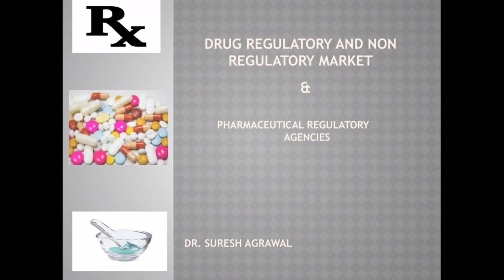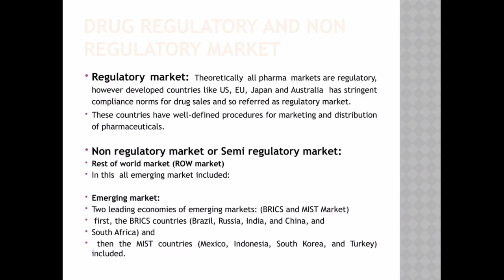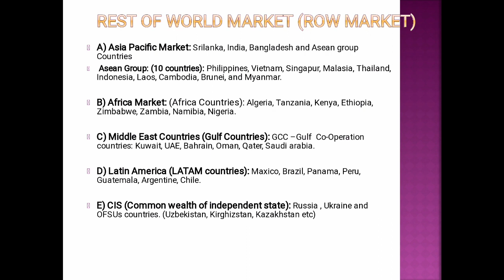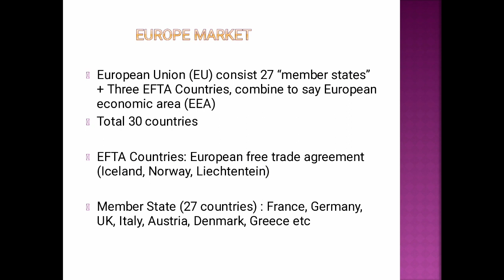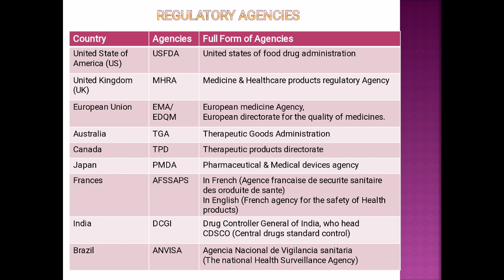Drug regulatory and non regulatory market, pharmaceutical regulatory agencies, emerging market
Hi,
Myself dr. Suresh Agrawal,
Wellcome on my you tube channels Pharma Industry news ans knowledge.
We will discuss on below point in this vedio.

1) what is Drug regulatory and non regulatory market
2) About pharmaceutical regulatories agency
3) About  pharmaceutical regulatory bodies
4) Drug regulatory affairs
5) ROW market
6) Emerging market
7) US market or United state market
8) Europe market
7) terms about USFDA, TGA, MHRA, DCGI
8) Pharma Industry news and knowledge
9) Pharma industries news, knowledge, industry
10)About Pharmaceutical regulatory bodies

Pl. find playlist that also usefull for you regarding

Pharma industry news and knowleds